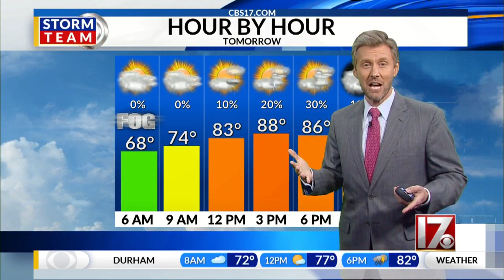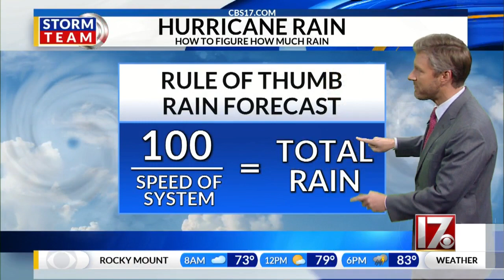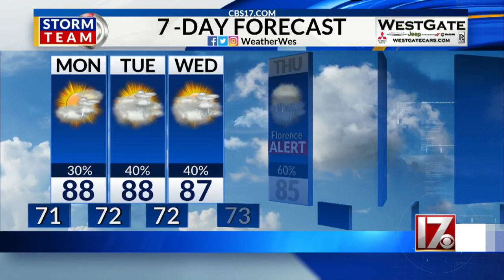11 p.m. Sunday Hurricane Florence Update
11 p.m. Sunday Hurricane Florence Update